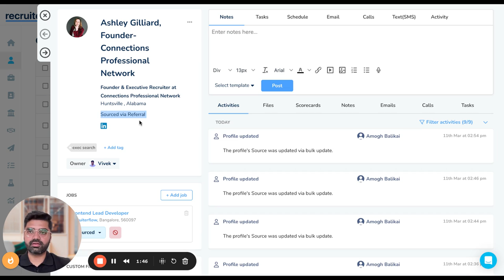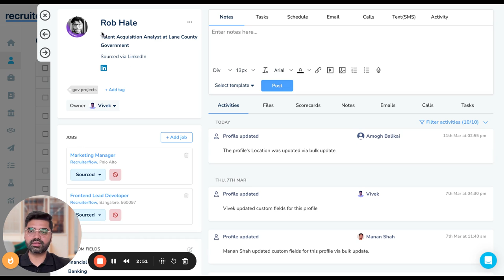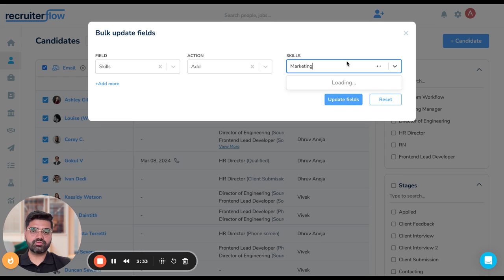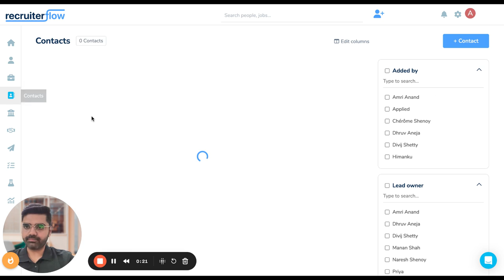How to Change/Remove or Add Values in Multiple Candidates and Contact Profiles